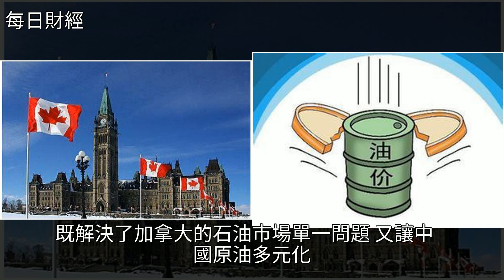被美國壓價！加拿大出口中國石油，運3船石油至中國，[每日財經]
被美國壓價！加拿大出口中國石油，運3船石油至中國 [每日財經]油價,石油,中國石油,加拿大,能源被美國壓價！加拿大出口中國石油，運3船石油至中國 [每日財經]油價 石油 中國石油 加拿大 能源